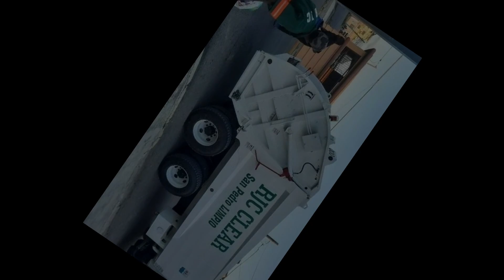DESCONOCIDOS MATAN SEGURIDAD DE EMPRESA DE ROBINSON CANO EN SAN PEDRO DE MACORÍS ¿QUE OPINA?